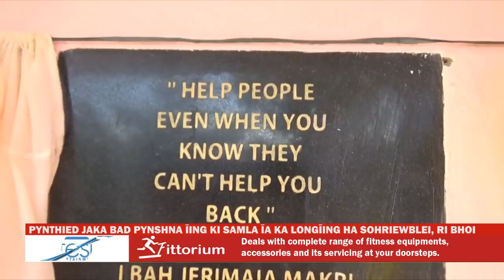PYNTHIED JAKA BAD PYNSHNA ĪING KI ARNGUT SHIPARALOK ĪA KA LONGĪING HA SOHRIEWBLEI, RI BHOI